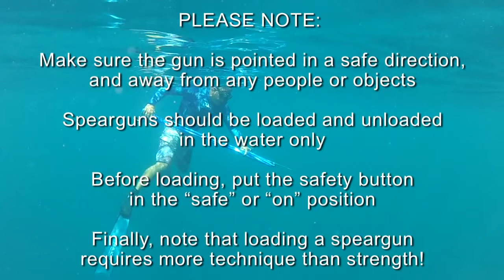How to load and unload a speargun MAKO Spearguns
In this MAKO Spearguns tutorial, we show you how to load and unload your speargun using simple steps and stop motion/slow motion video. Remember that .

Today we'd like to show you a few tips when rigging your speargun with an open muzzle using the single wrap method. Make your spear fishing hunt more .

A few tips on how to correctly load your spearfishing railgun, by USA Champion Hanalei Adric.

Quick little how to for those who are having a hard time out there :]